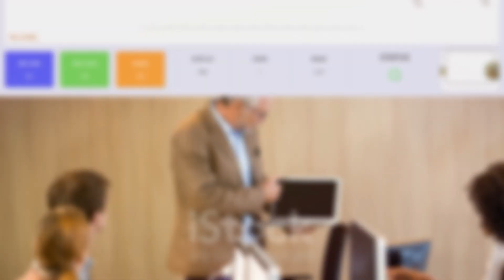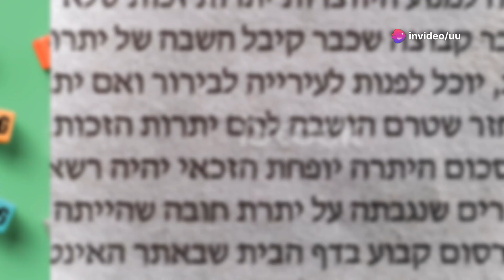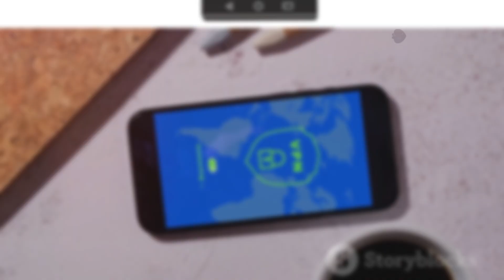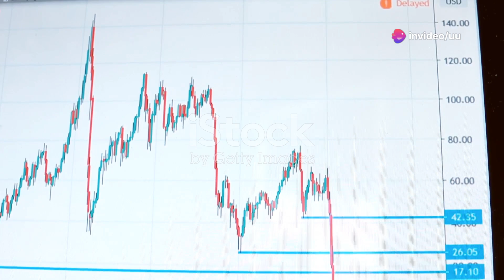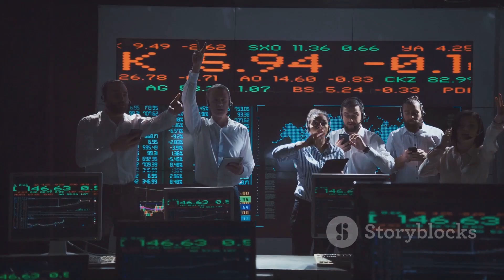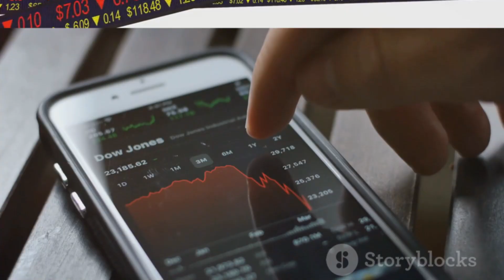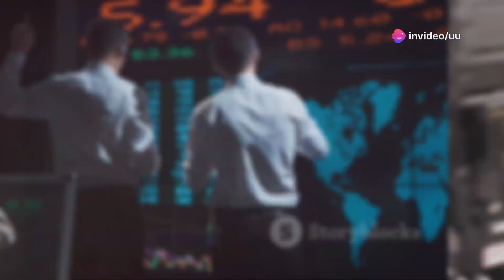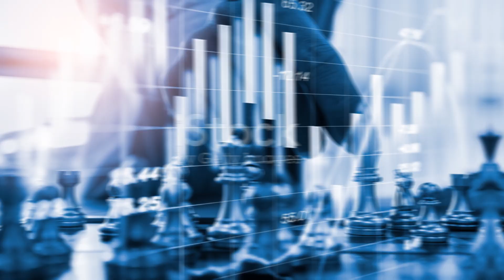Huawei Just DESTROYED NVIDIA — The U.S. Chip Empire Is COLLAPSING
China just did the unthinkable. Huawei has unveiled a high-end chip that could be 70% cheaper than NVIDIA’s—and it’s not just about price. This single move could shatter America’s $3 trillion tech empire and rewrite the balance of global power.

In this video, we break down:

How Huawei’s chip breakthrough changes everything

Why NVIDIA’s CEO made a desperate trip to China

What this means for the future of AI, military tech, and smart cities

How the U.S. is losing the chip war—and fast

Why nations are choosing Chinese tech over American dominance

From Trump’s fading grip to China’s 24/7 chip factories, the silicon cold war is heating up. If you care about the future of tech, power, or global economics—you need to see this.

💬 Comment your country and how this chip war could impact YOU.